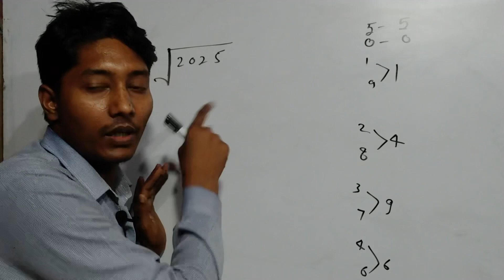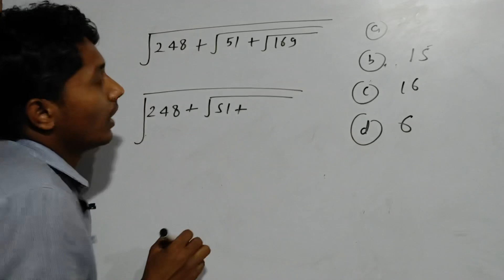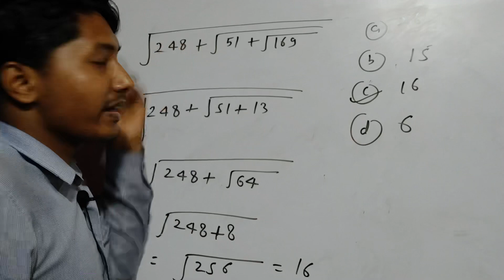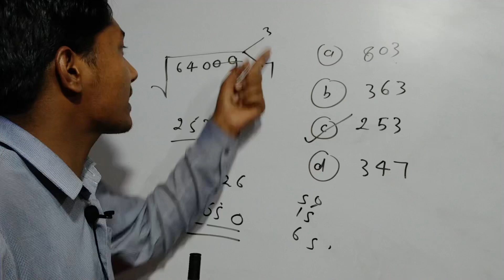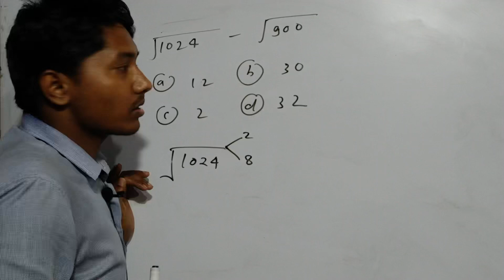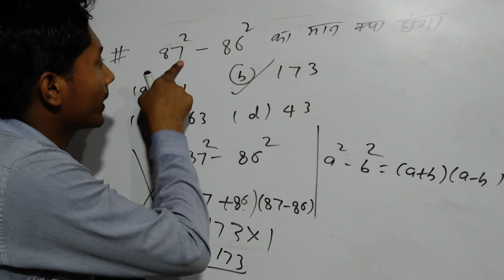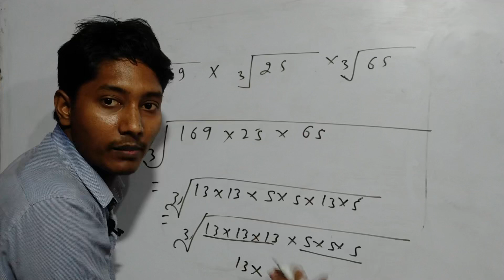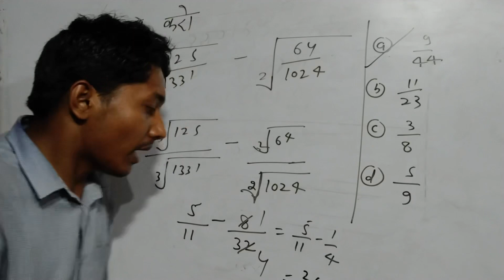UPTET CTET SPACIAL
UPTET CTET SPACIAL BY RAVI SIR